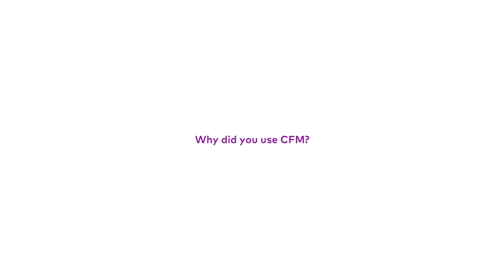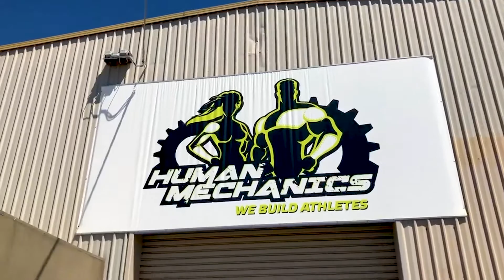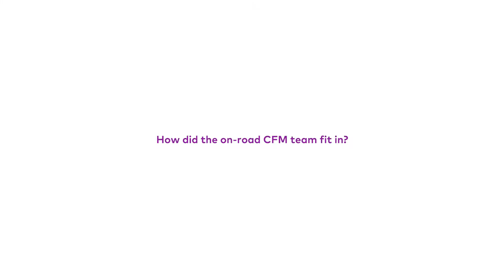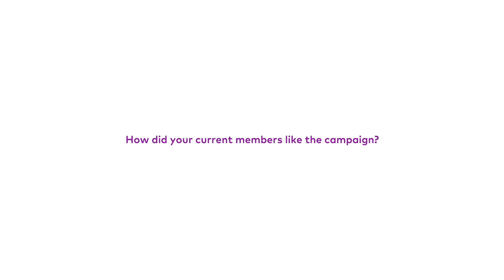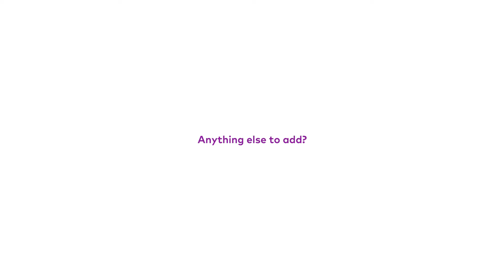Human Mechanics, Epsom VIC Testimony 2018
Watch as Arj describes why he believes CFM 'live up to the hype'